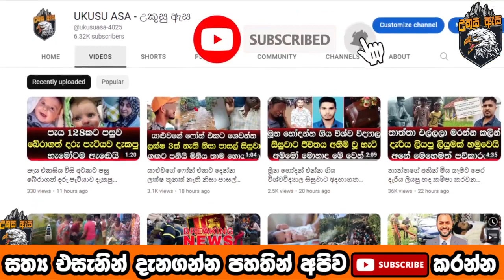විරාජ්ව මරා කඩේ හැංගුනු කොල්ලට වෙච්ච දේ රටටම හෙළිවෙයි - News from Sri Lanka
හෙල්මට් වලින් ගහලා මැරූ දින උදේ රංග අවසන් වරට බිරිඳ හා දරුවා වෙනුවෙන් කියූ දුක හිතෙන කතාව